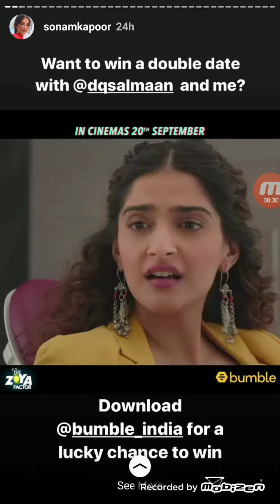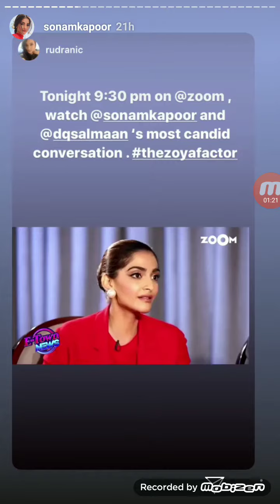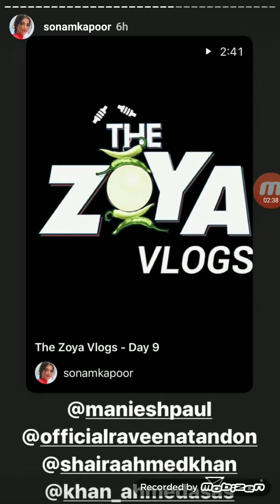Sonam Kapoor live Instragram Stories 11th September 2019